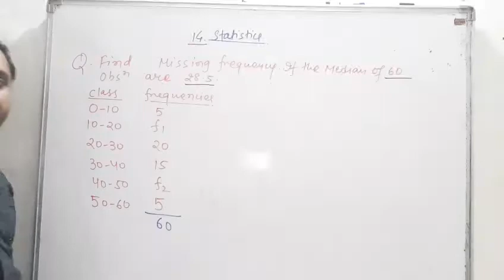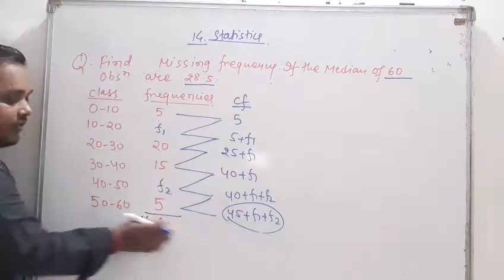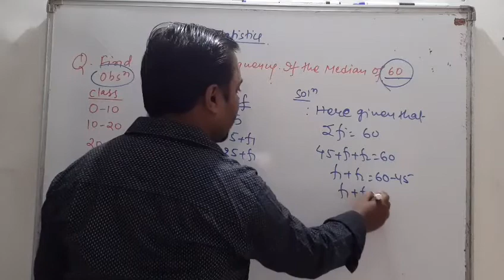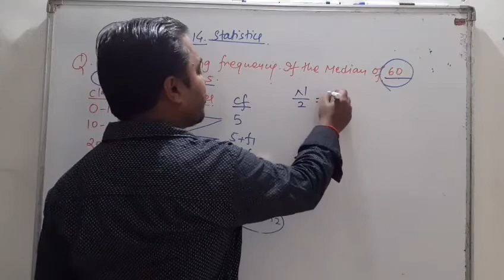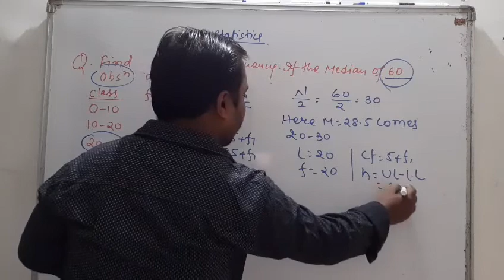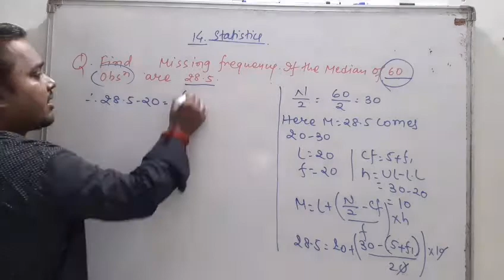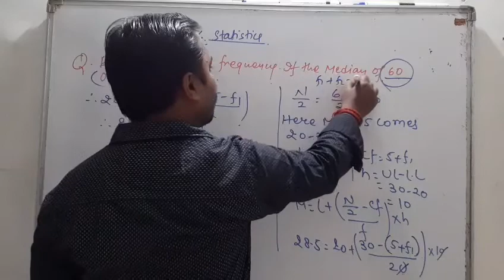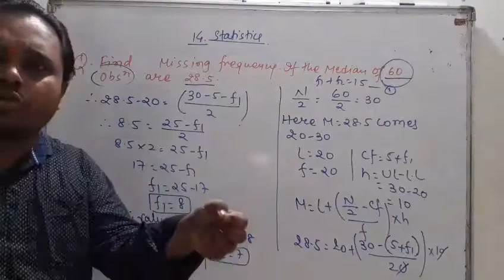Chapter 14(statistics) Missing frequency of median [ standard 10]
Missing frequency of Median